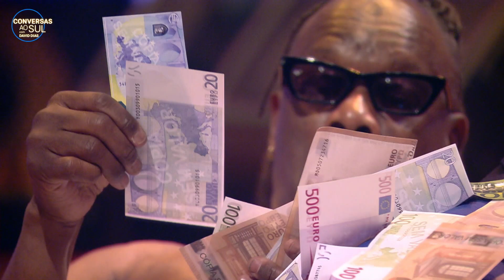Monólogo | CONVERSAS AO SUL | EP21